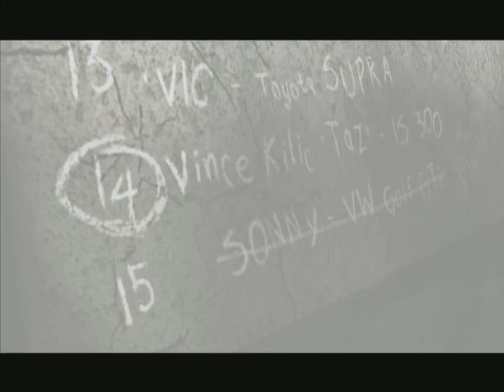NFSMW Part 4 [Sonny-BL#15]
Need for speed most wanted black edition series.